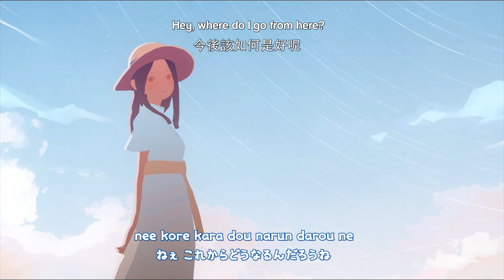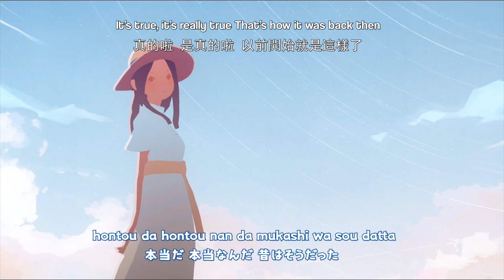【中日羅馬歌詞】だから僕は音楽を辞めた (所以我放棄了音樂) - ヨルシカ [天月翻唱]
歌曲 Song: だから僕は音楽を辞めた (所以我放棄了音樂)

作詞作曲、編曲：n-buna
原曲 Vocal：suis
翻唱：天月 Amatsuki

Please support the original song 請支持原創歌曲

English Translation: グレンズ, You- Chan, amygdala
中文翻譯: Ficasa Yang

版權聲明:
本頻道不持有任何音樂所有權，一切為推廣用途。音樂所有權歸原始創作者所有。請支持正版。